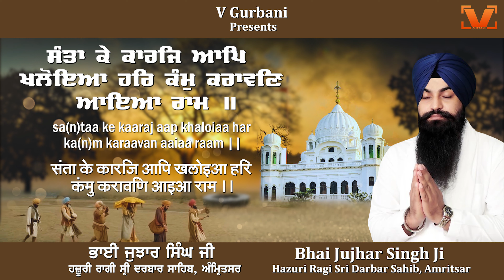New Shabad Gurbani Kirtan 2024 - Bhai Jujhar Singh Ji Hazoori Ragi | Santa Ke Karaj Aap Khaloyea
Shabad - Santa Ke Karaj Aap Khaloyea
Ragi : Bhai Jujhar Singh Ji Hazuri Ragi Darbar Sahib
Producer - Sukhwinder Singh Bassi (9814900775)